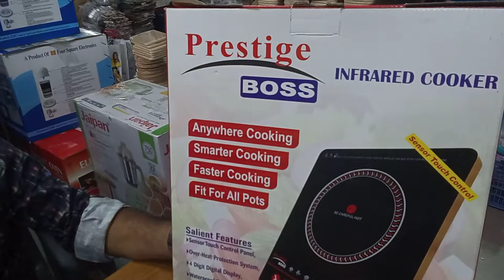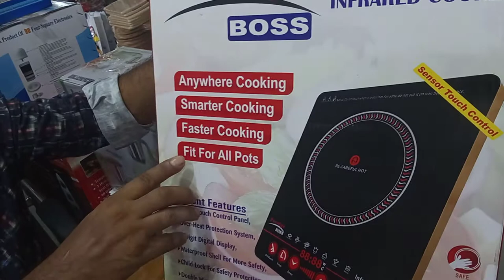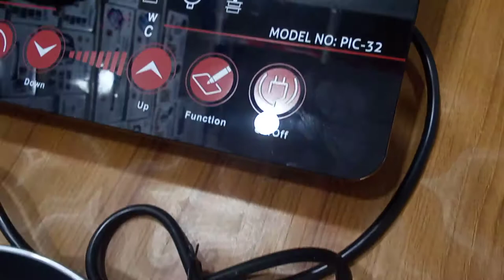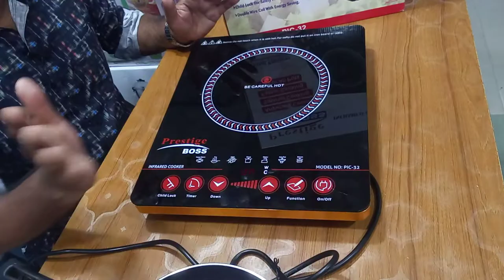ইলেকট্রিক চুলা ব্যবহারের নিয়ম | Prestige infrared cooker price in Bangdesh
Product Description-
Brand: Prestige Boss
power: 200-2000W
Other Information:
1. Make electric heat energy changes to infrare. Fungus killing. Also good for health.
2. Have functions: Stir-fry, gebraten, steam&cook, water boiling.
3. Quick heating. Could get to high energy within 3 seconds.
4. Also could keep warming in winter.
5. Use advanced glass ceramics. The plate could endure 800 degree high temperature.
6. Suitable for any pan. Iron, Aluminum, Stainless steel, etc.

Which is better induction or infrared cooker?

What is a infrared cooker?

Is infrared cooker safe?

How do you cook on an infrared cooker?

Tag.